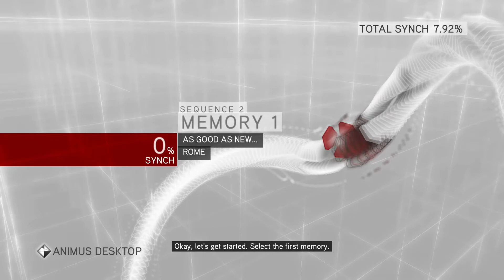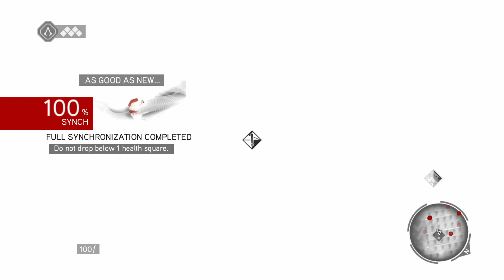AC Brotherhood Playthrough part 2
Ezio arrives in Rome